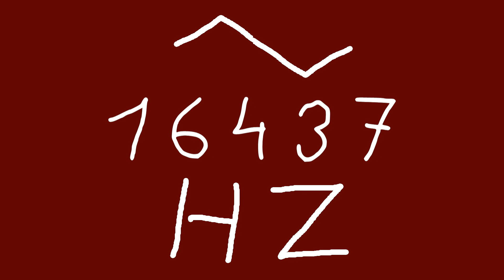16437 hz triangle